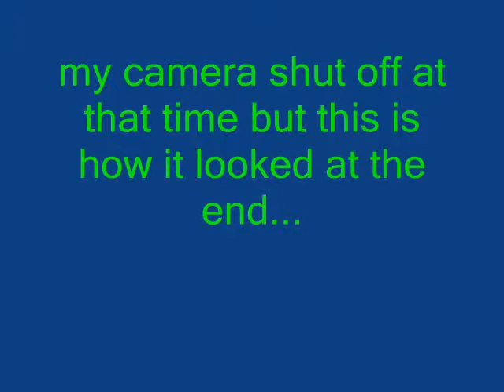Drawing Brandon Flowers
i was bored so i decided to draw him. i know, i did trace not very proud of that but next time i won't trace. i was just so bored.